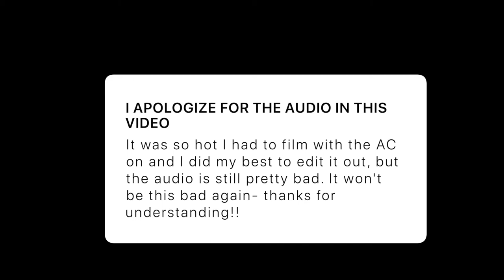Full Face with the Juvia's Place Nomad Palette!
I am so so sorry for the audio in this video- normally I would scrap this but I am frantically prefilming for when I will be on vacation/away from my computer in early October. I did my best to fix the audio in Final Cut but it's bad! Thankfully it is no longer a sauna in my room and audio will go back to normal from here on out xoxoxox

Undertone: Warm/Yellow
Skin Tone: Fair Light
Skin Type: Combination/Dry

🖤 PRODUCTS MENTIONED 🖤
Juvia's Place Nomad Palette